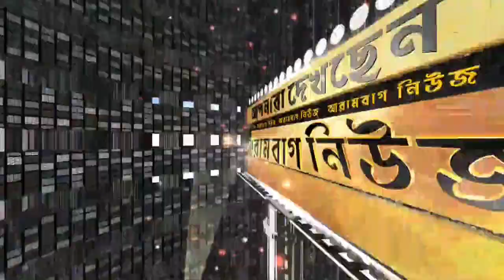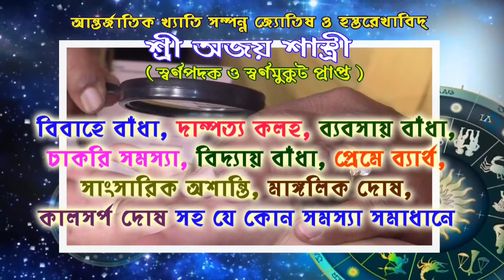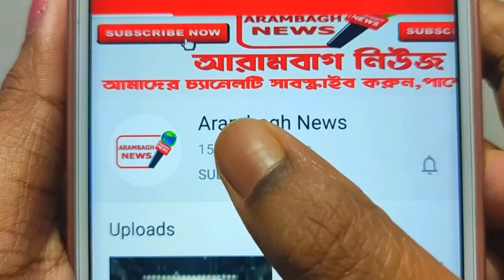বিশ্বভারতীতে দেহ ব্যবসার অভিযোগ নিয়ে বিজেপির অনুপম হাজরার বক্তব্য।